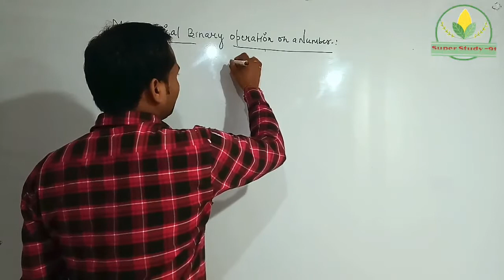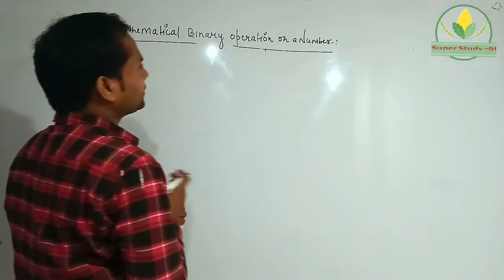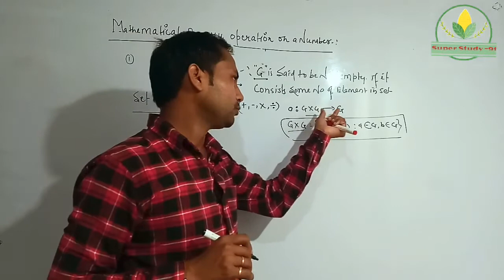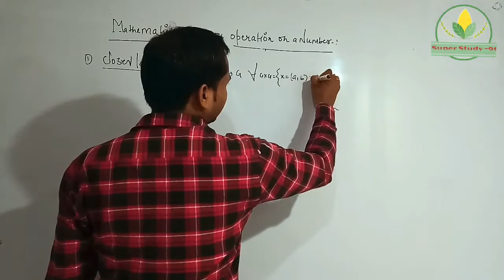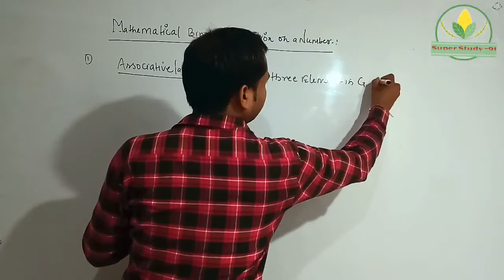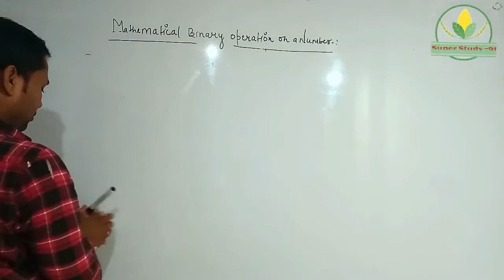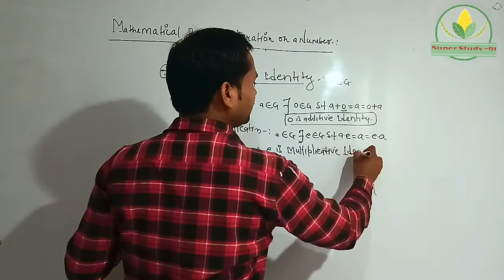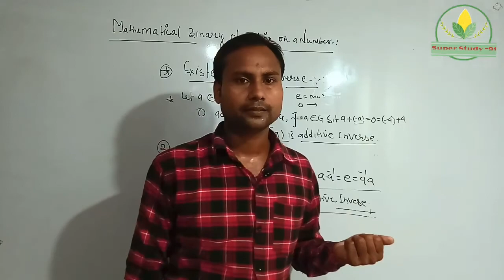Mathematics B.Sc(Part two) Fundamental binary operation on algebra by Ganesh Sir